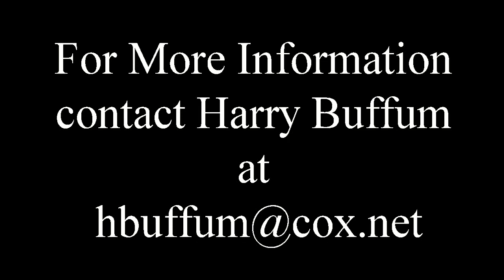SouthCountyJam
South Kingston Old Time Music Jam